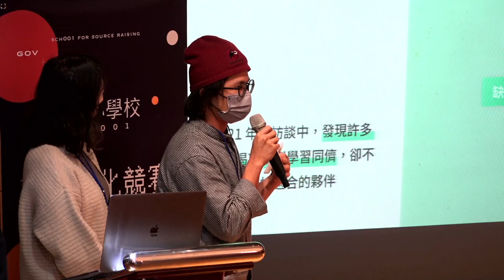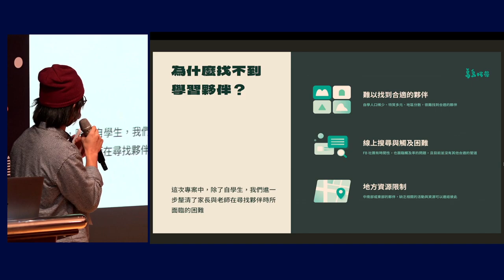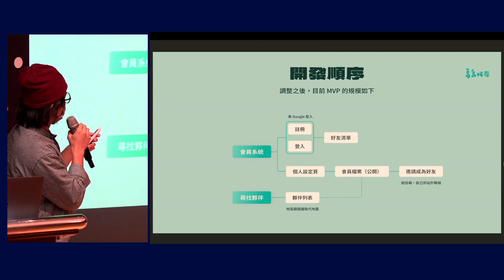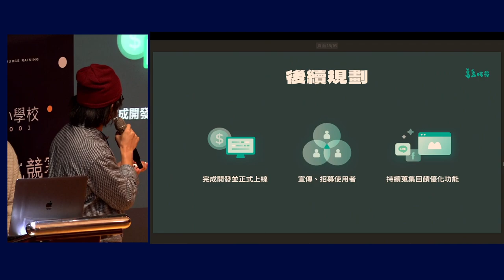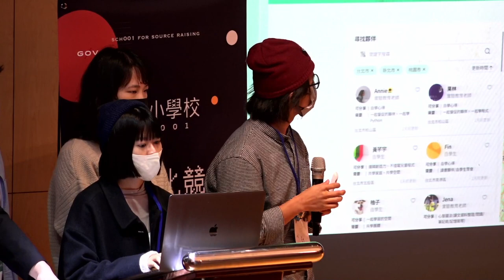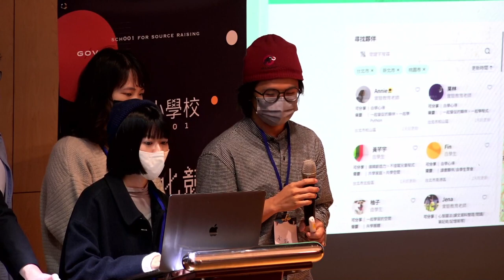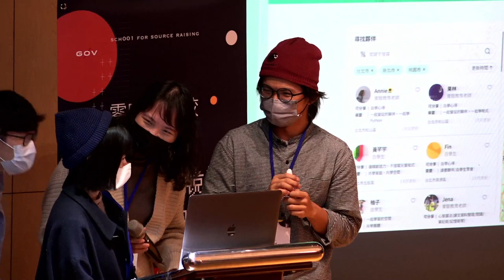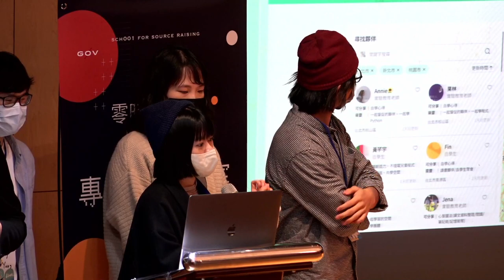Project Demo — 島島阿學學習社群-尋找夥伴專案 — 零時小學校專案孵化競賽決選日